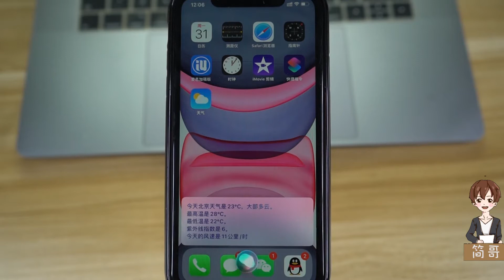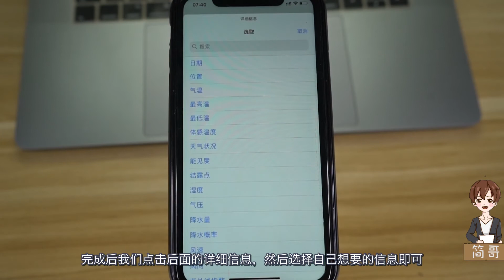如何让 Siri 自动播报天气？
如何设置 Siri 的自动回复！